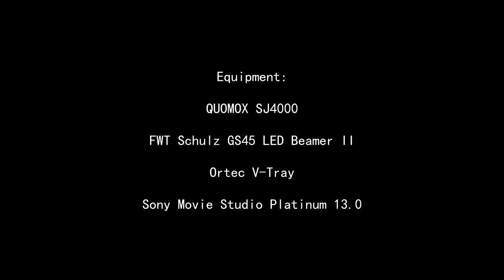Indoor-Diving with QUOMOX SJ4000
Music by Tunguska Electronic Music Society: Total Harmonic - From Anxiety To Tranquillity
Location: Dive4life, Siegburg (Germany)
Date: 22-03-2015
Max depth: 20 M/65 ft